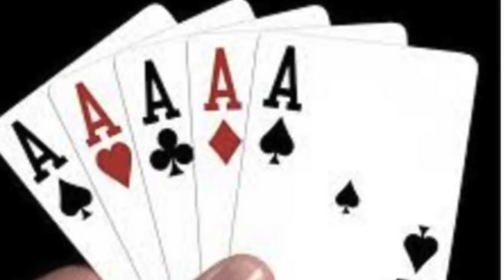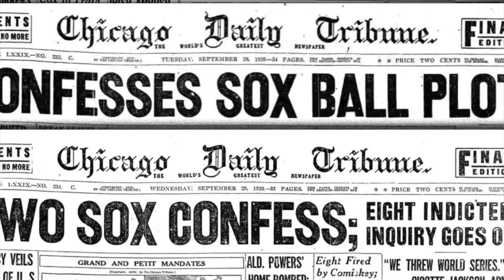FIVE BLATANTLY RIGGED MOMENTS IN SPORTS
Sometimes you get mad when a call goes against you. Other times, you know the game was rigged. These are 5 blatant examples from sports. Can we get 10000000 likes?